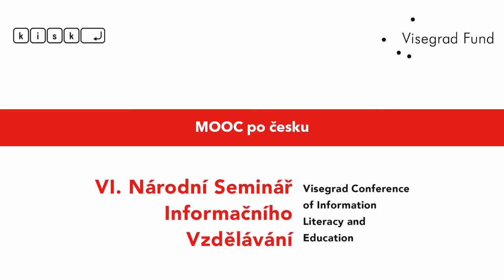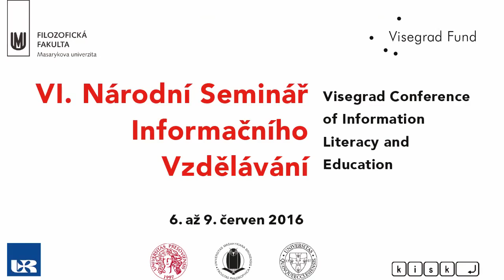MOOC po česku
1. Richard Papík: Technologie v rozvoji rychločtení
2. John Gealfow: Role knihoven v době online vzdělávání
3. Kateřina Hošková: Jak se dělá univerzitní MOOC – radosti a strasti vzdělávání stovek studentů současně

Přednáškový blok byl součástí konference Visegrad Conference of Information Literacy and Education - Národní seminář informačního vzdělávání, která byla financovánMezinárodním visegrádským fondem (IVF) VF03/2015Stg.